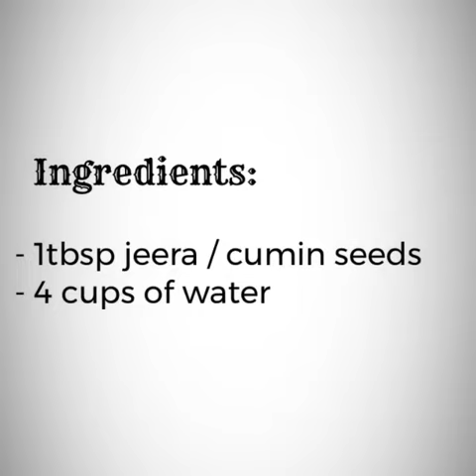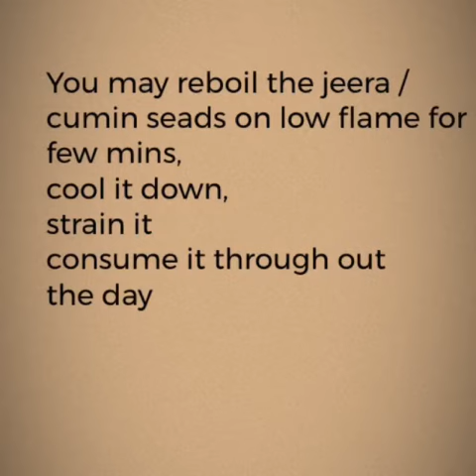Effective Weight Loss Drink. No exercise, Detox, Lowers Cholesterol & many Health Benefits |V’s Wok.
Are you looking at ways to reduce your weight? Tried exercise and many methods but still not successful? Worry no more, follow this simple & easy method of WeightLoss. With a balanced diet, you will sure to loose those uninvited fat accumulated within you.

Try this today for a lighter & healthier you.